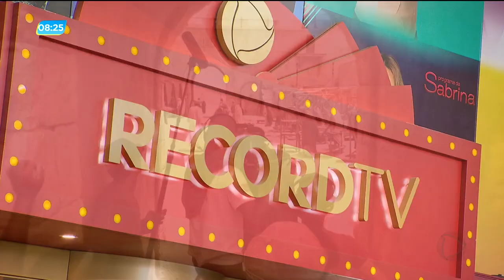GA - "NOVELA JESUS": estreia dia 24 - 18-07-2018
A Record TV reuniu os atores da novela Jesus para apresentar aos jornalistas a nova super produção da emissora. Diferente do que já estamos acostumados a ver em filmes e séries, desta vez a história de Jesus será contada com riqueza de detalhes. A repórter Revana Oliveira foi até o Rio de Janeiro conferir as curiosidades e expectativas da nova novela da Record TV.